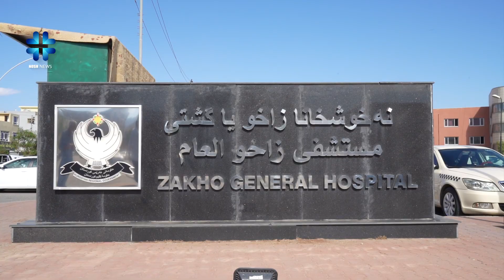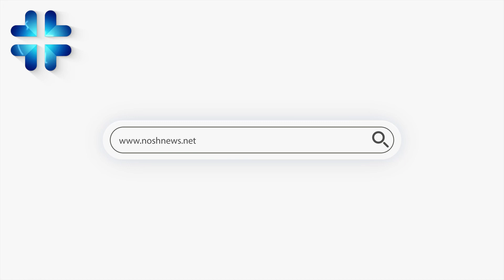دۆرێن 4000 قەستەرێن دلی ل نەخۆشخانا زاخۆ هاتینەکرن